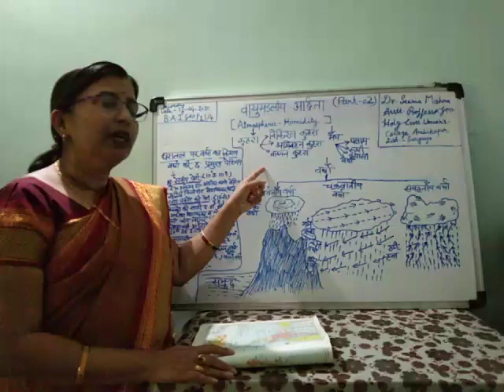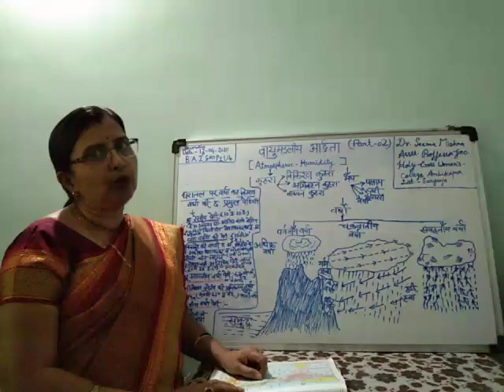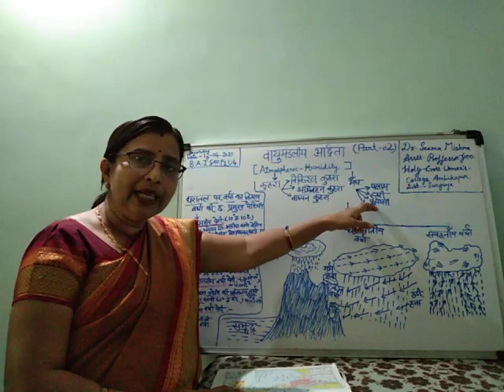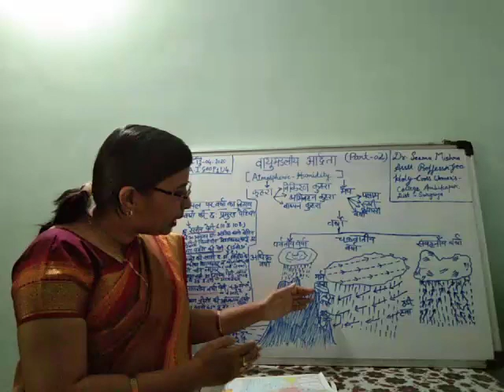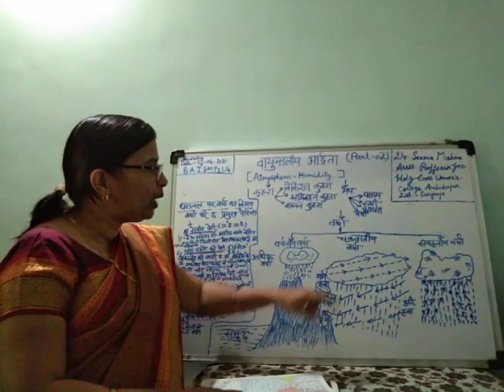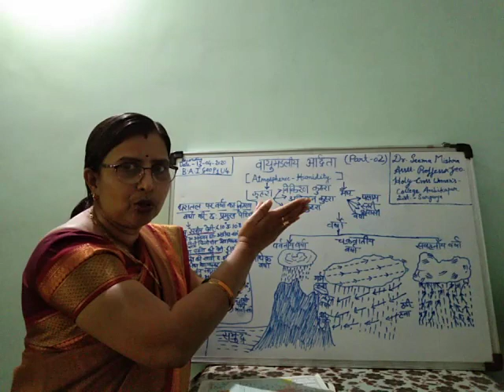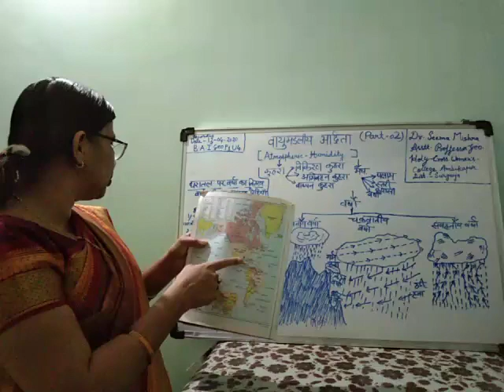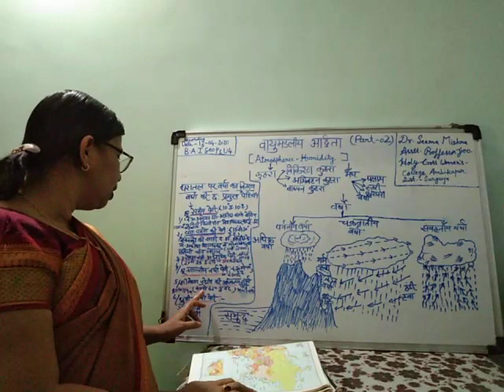Atmospheric humidity and rain B.A.1,P1,U4 part 2 by seema mishra